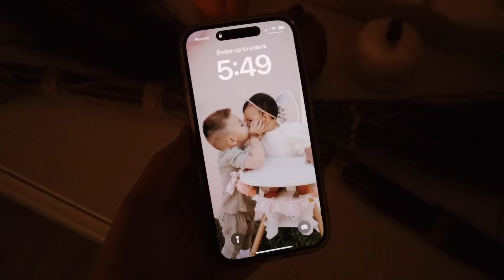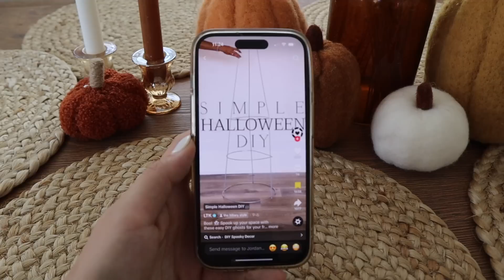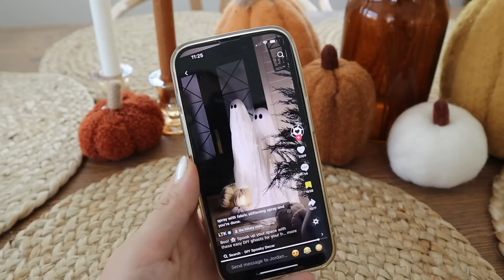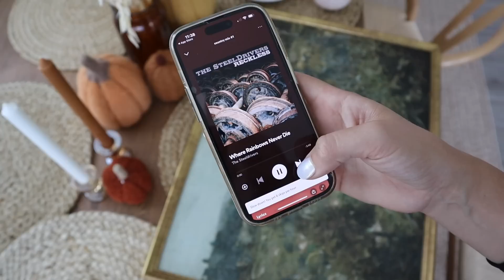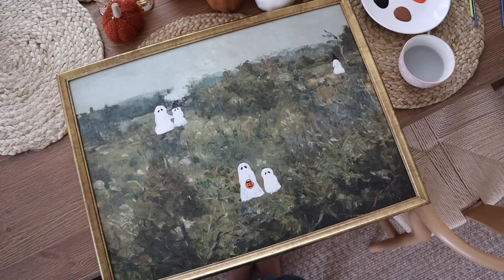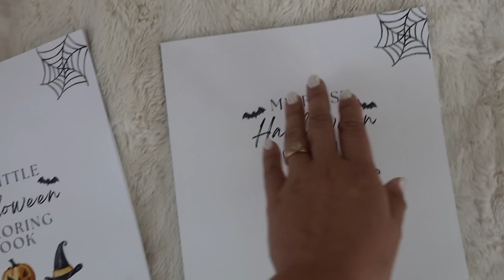more fall coziness, post 75 hard thoughts + more! | SAHM solo parenting day vlog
ekkos necklace
kids coloring books